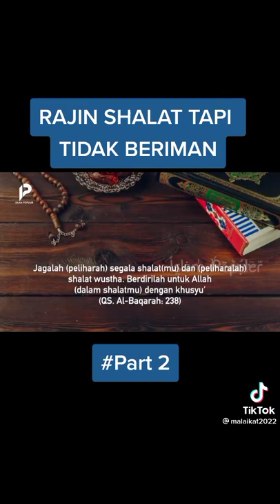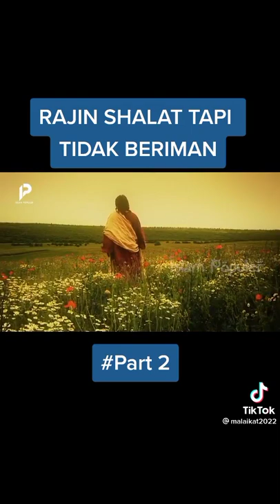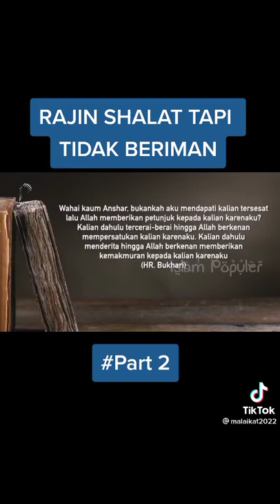RAJIN SHOLAT TAPI TIDAK BERIMAN PART 2